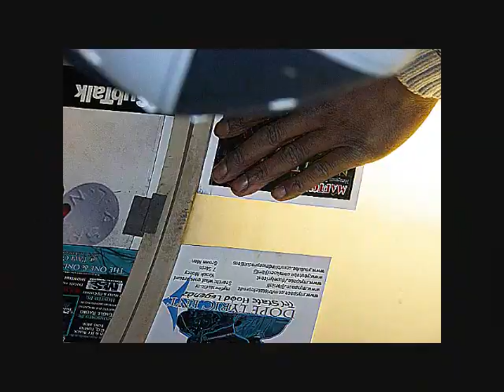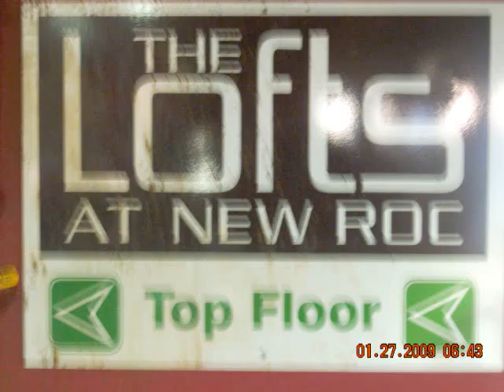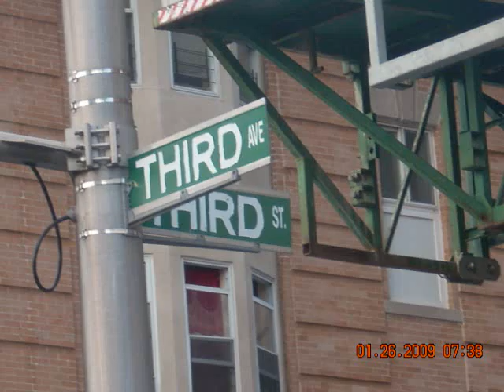iSTUNT Dame Black ft. Jibril Ali Prod. By P.C. of OLYMPICKS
My Lil Trip Back HOME 2 Visit.